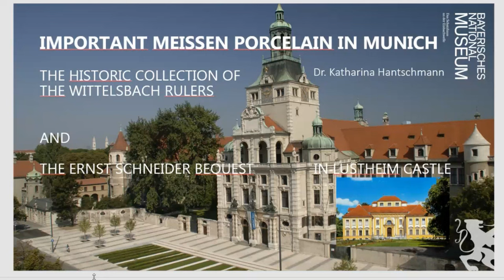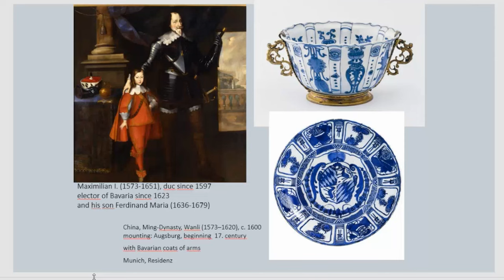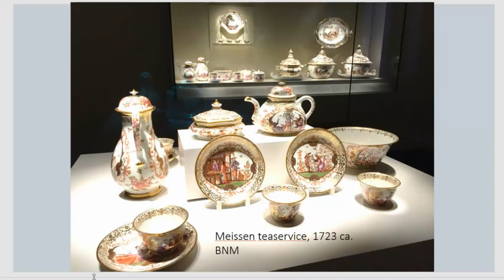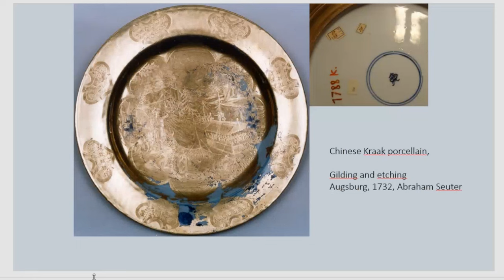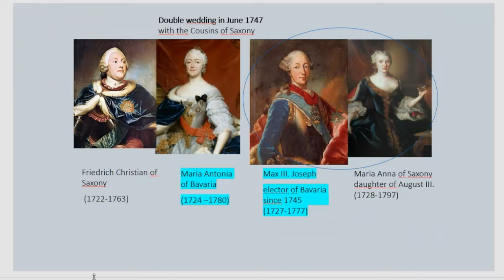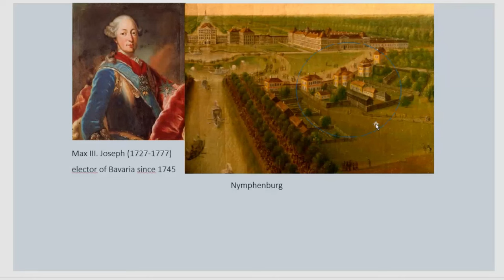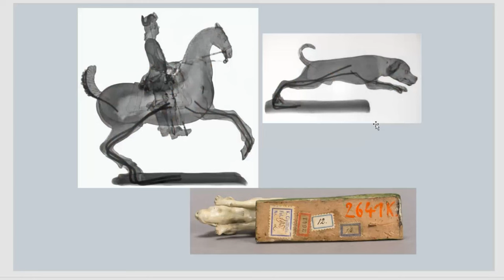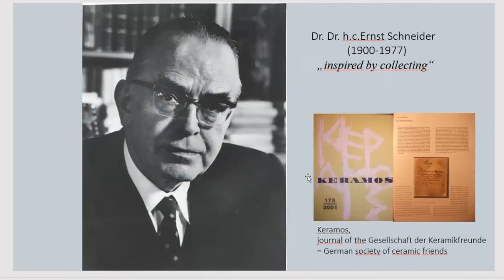Important Meissen porcelain in Munich – lecture by Dr. Katharina Hantschmann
Important Meissen porcelain in Munich –The Historic Collection of the Wittelsbach rulers and the Ernst Schneider Bequest in Lustheim Palace.

For centuries the Bavarian rulers strove to demonstrate their high status by developing a glittering court life, engaging the best artists and ordering outstanding and most fashionable items of decorative art. Prince Elector Carl Albrecht who was even elected emperor in 1742, ordered in Augsburg a unique service of Chinese and Meissen porcelain completely covered with gold and magnificently etched. As he was related to the Saxon court he was also early owner of Meissen porcelain such as a table fountain or four tea services with Chinese scenes exposed on tiered silver stands.

1968 the German industrialist Dr. Ernst Schneider donated the greatest part of his Meissen collection with more than 2000 pieces to the Bavarian State. His prerequisite for exhibiting the collection in a Baroque palace was fulfilled by placing it in Lustheim Castle, a summer residence of the Bavarian rulers. The famous collection of early Meissen porcelain ranks second only to the Zwinger in Dresden.

The lecture will discuss some of the most interesting pieces of both collections.
Speaker: Dr. Katharina Hantschmann